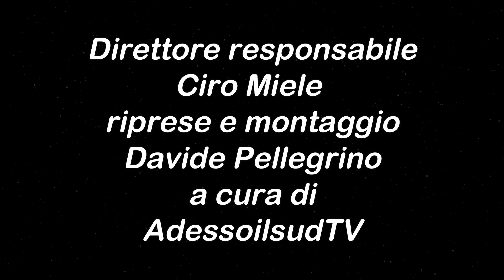Riapertura ed inaugurazione di piazza San Giovanni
Lucera, 23 maggio 2024